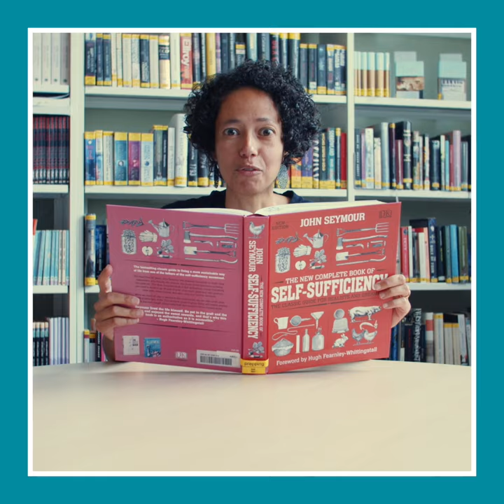What´s PACE/SPETS?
Here we get a short intro to the PACE/SPETS programme. In this clip we see IHGR teacher Evelyn.